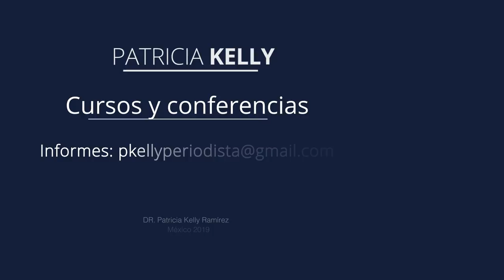Sosiego, el arte de envejecer | Patricia Kelly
Sosiego, dice el diccionario, quiere decir tranquilidad, reposo, serenidad, pero ¿cómo convertir la difícil etapa del envejecimiento, en arte? En este libro, Wilhelm Schmid nos descubre la gran riqueza del arte de envejecer, aceptando este proceso, y enriqueciéndolo con la vida que tenemos a nuestro alrededor. No te lo pierdas.